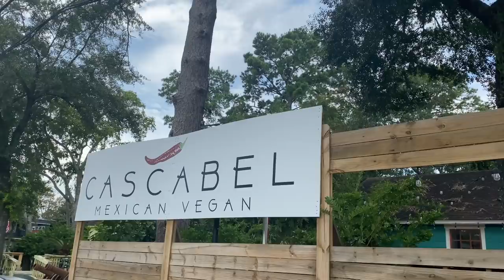BEST VEGAN MEXICAN RESTAURANT IN HOUSTON (LUCIANOTV WEBISODE)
SHOUT OUT TO EVERYONE AT CASCABEL IN SPRING BRANCH TX.